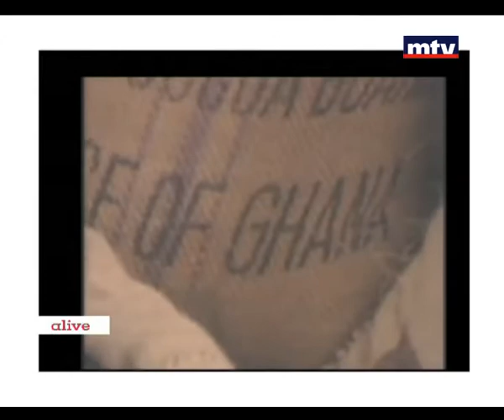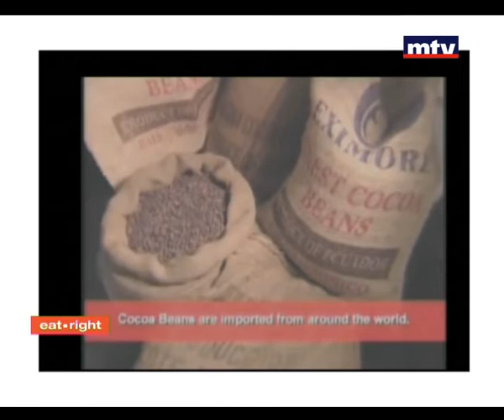Eat Right - 13/02/2015